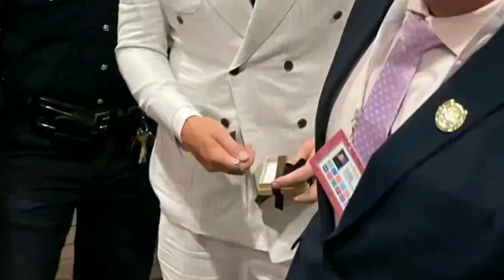Forbidden Love: Taylor Swift's Struggle with Strict Orders